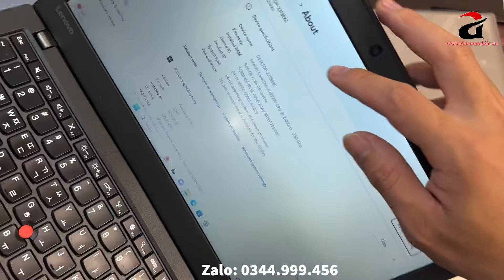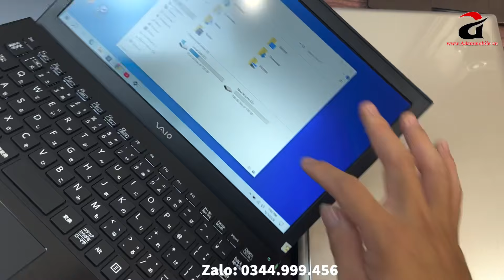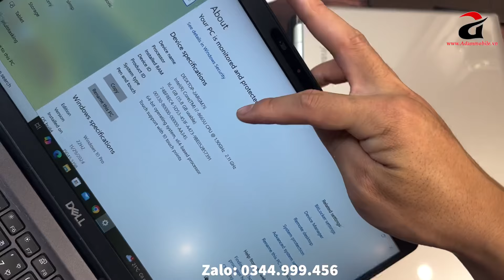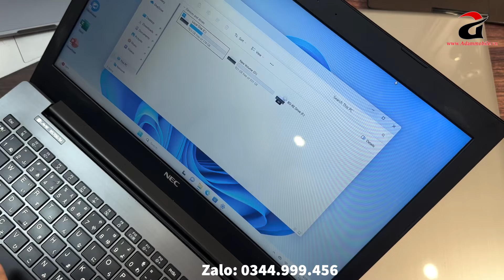Toàn Laptop i7 Ram 16G Cấu Hình Cao Giá Rẻ | 2,8Tr | Dell 5300 - Thinkpad X260 - Nec NS700 - Toshiba